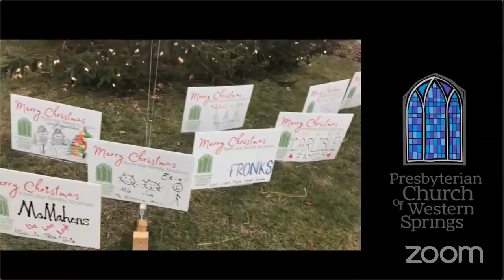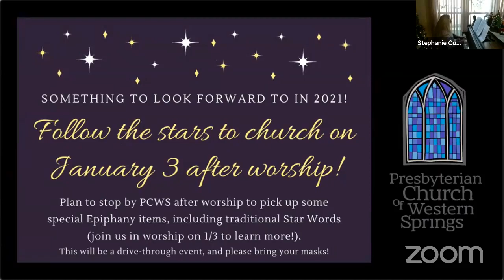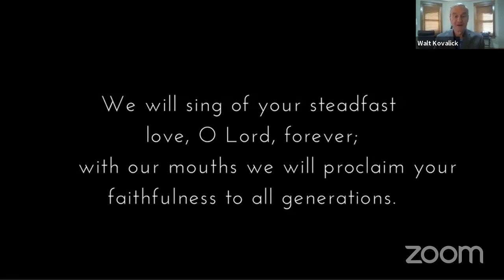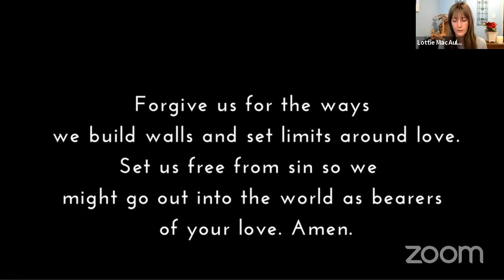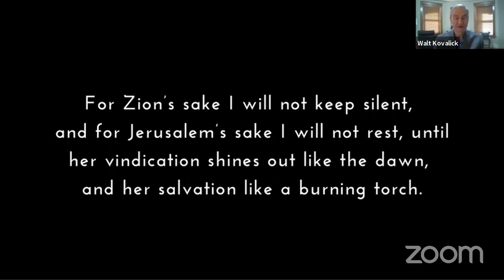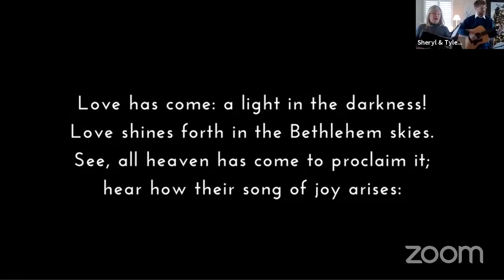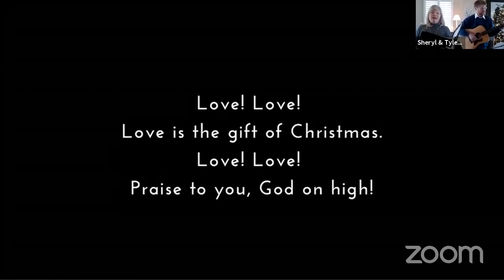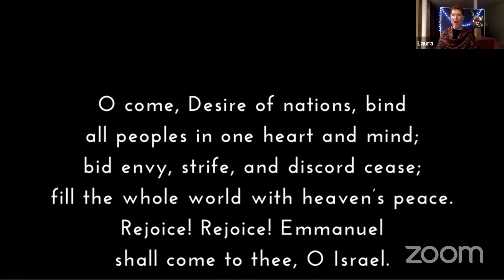December 20, 2020 Worship Service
Join us for worship on this 4th Sunday of Advent!